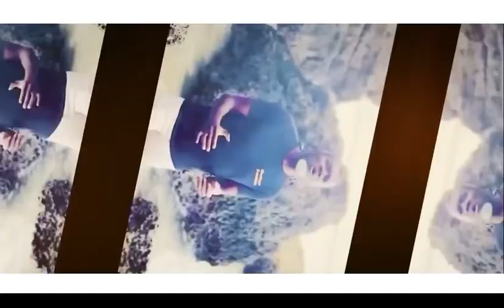Let's Make Money From These Cryptos and Stocks